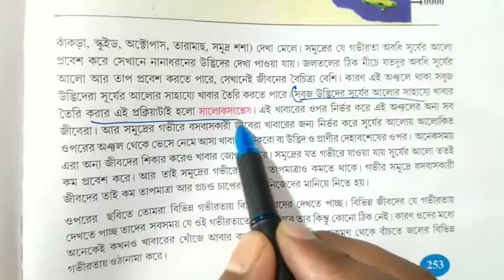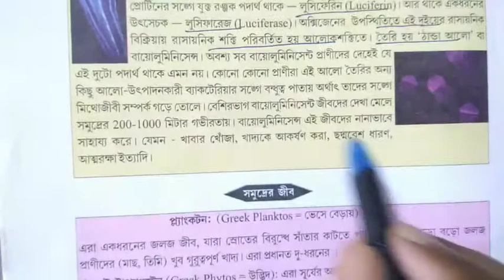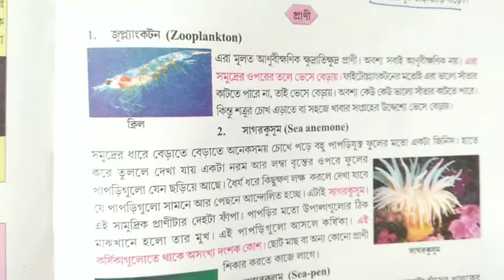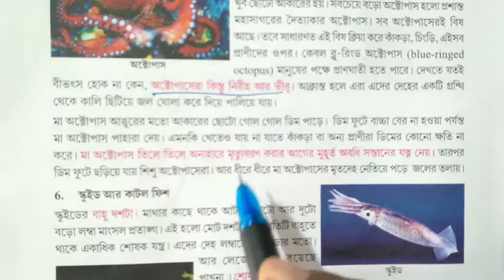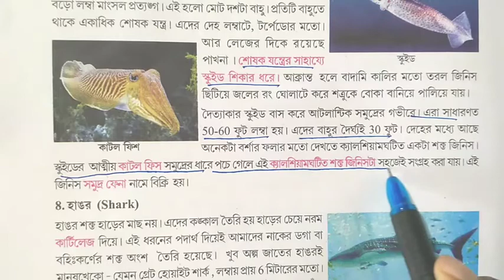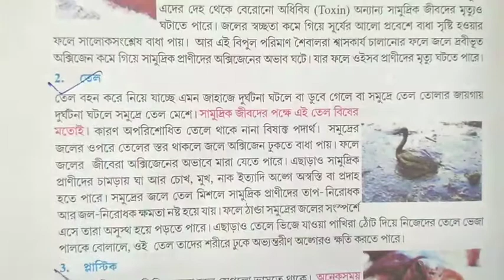class 8 poribesh o vigyan ll অষ্টম শ্রেণীর পরিবেশ ও বিজ্ঞান ll বন ll chapter 10 ll জীববৈচিত্র ll 2